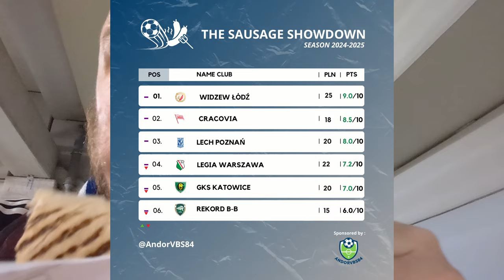LECH POZNAŃ VS. POGOŃ SZCZECIN | MAKE KOLEJORZ GREAT AGAIN!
LECH POZNAŃ VS. POGOŃ SZCZECIN
25/08/2024 | Ekstraklasa | Round 6
Stadion Enea Stadion (Poznań)

We are returning to Poznań to experience the famous KOLEJORZ atmosphere!

0:00 - Intro
2:33 - First Half
6:20 - Second Half
9:22 - Outro